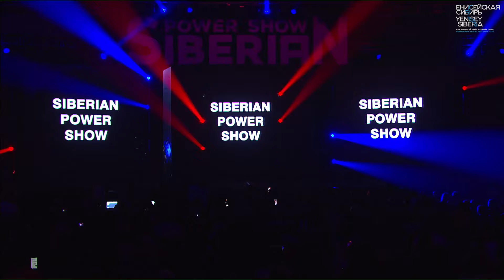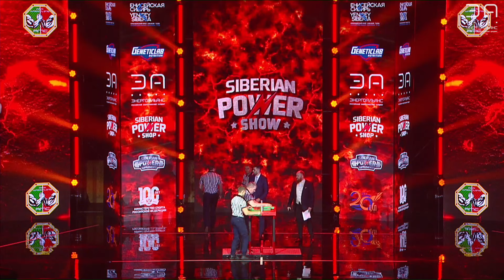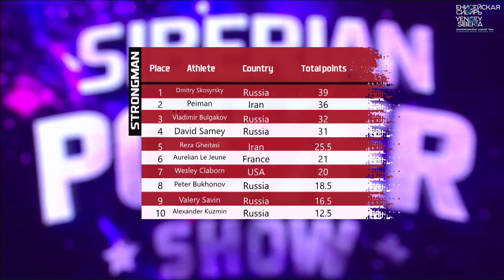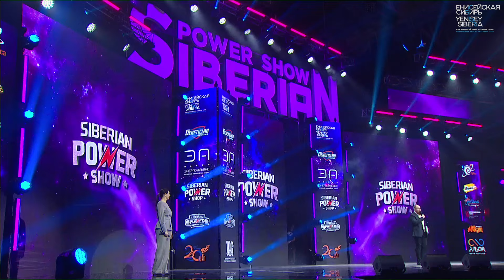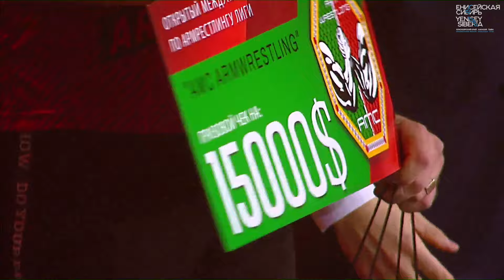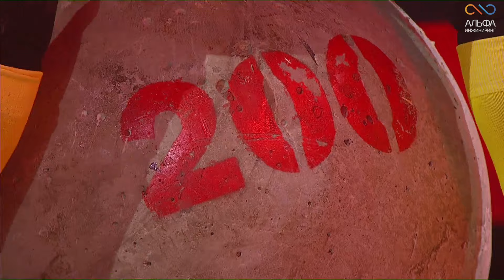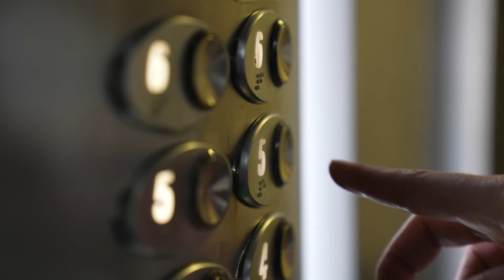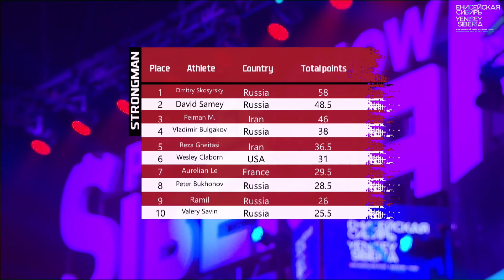Финальное шоу | Siberian Power Show 2023